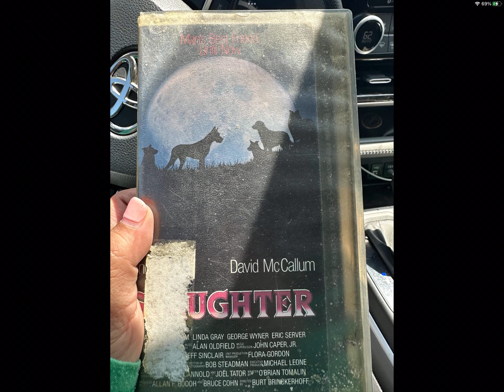I Cant Wait! :)